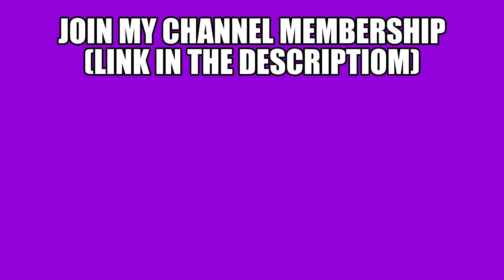Slogo Made Crainer's Video POINTLESS!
Title : Slogo Made Crainer's Video POINTLESS!

📝Thumbnail By: JellySlogoCrainer